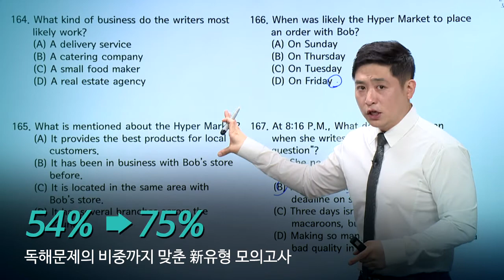토마토클래스 토익 신유형 모의고사 해설강의 미리보기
토마토클래스와 함께 토익 신유형을 대비하세요